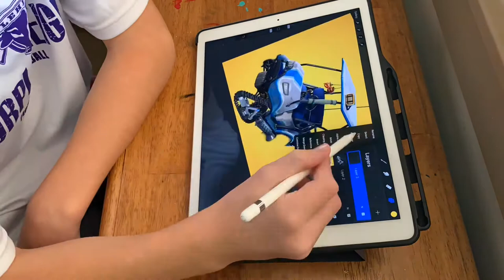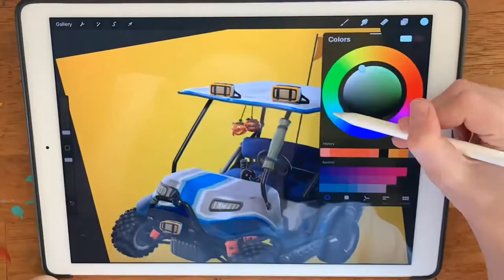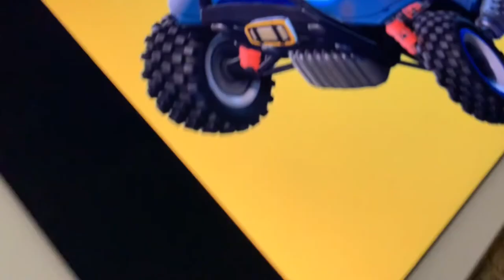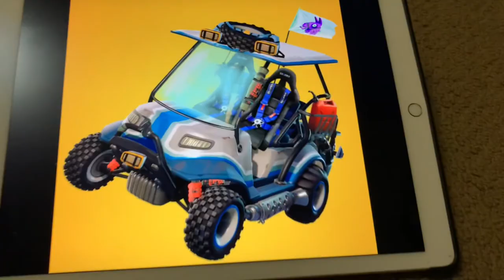Bringing back the ATK?! Fortnite ATK Re-design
In this video I am redesigning the ATK from Fortnite, I’m doing an ATTK and an ATRK, find out what they are, and what they look like in this video.

Main song: Infinity by Axel Wernberg

Reveal song: Spirits by Axel Wernberg